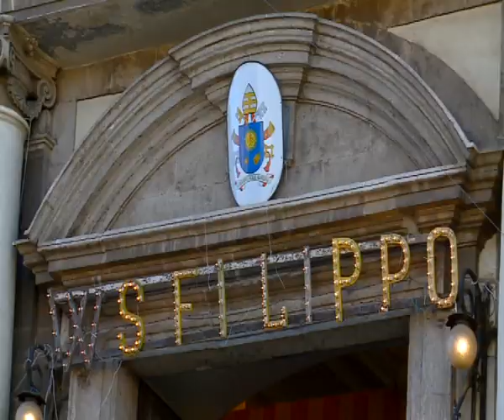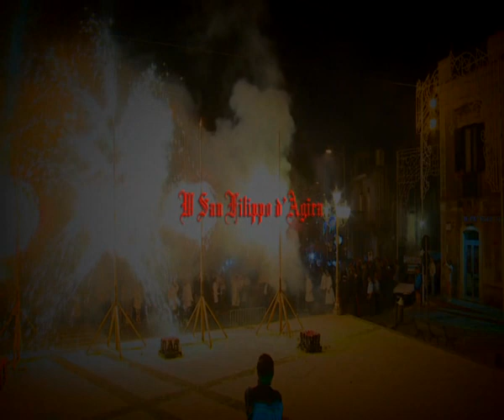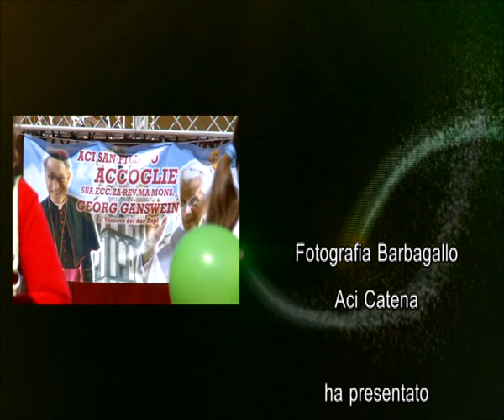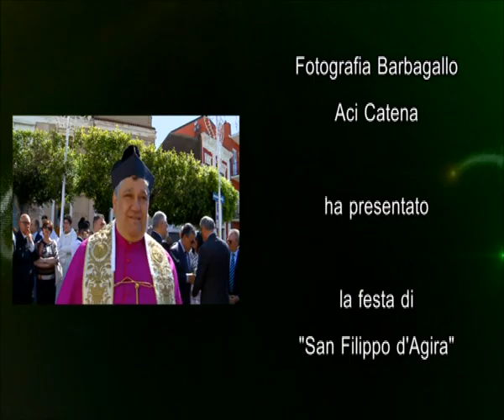Festa San Filippo 2015 - Visita Mons. Ganswain